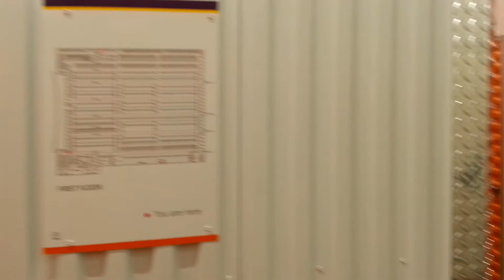PUBLIC STORAGE FOR EXTRA STORAGE SPACE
Very beneficial for home shifting, storing machines, equipment, office documents etc . available in different sizes.  Rental very economical,  rent today vacate anytime you want.